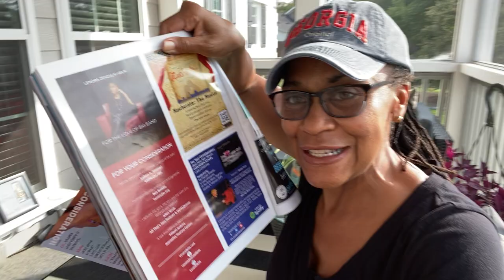Lenora Zenzalai Helm in GRAMMY® 2021 Billboard Preview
Lenora shares her excitement about appearing with other 2021 GRAMMY® Contenders.
Lenora Zenzalai Helm & Tribe Jazz Orchestra
FIRST ROUND GRAMMY® VOTING
Best Jazz Vocal Album
Best Arrangement, Instruments and Vocals
Best Arrangement, Instrumental or A Cappella; Best Improvised Jazz Solo; Best Engineered Album/Non-Classical